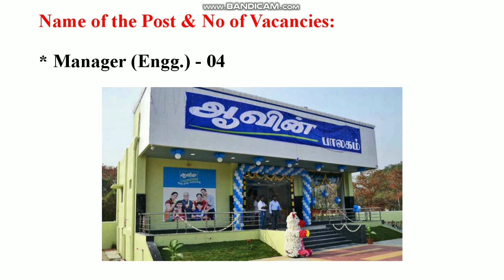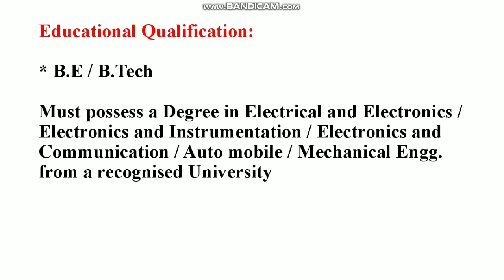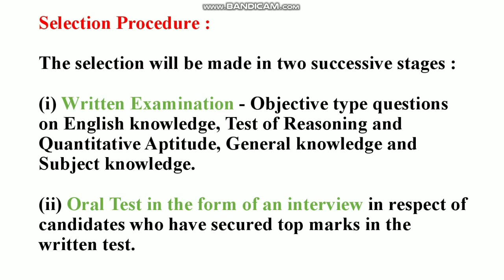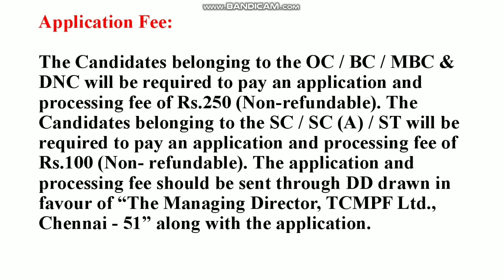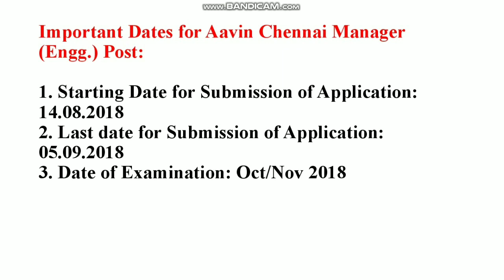Tamilnadu govt jobs | Aavin chennai job vacancy| Qualification : B.E/B.Tech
Welcome to your tamil hi-tech...
Aavin chennai recuirement - 2018

Qualification - B.E/B.Tech
vacancy - 4 posts
location - chennai
Salary - Rs.37700 to 119500/-